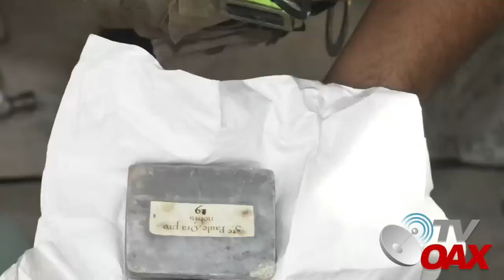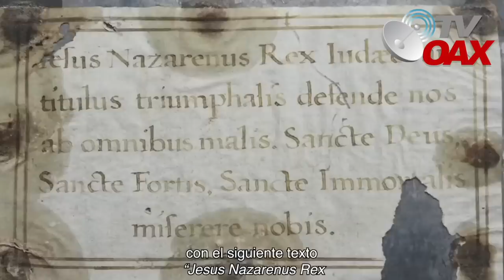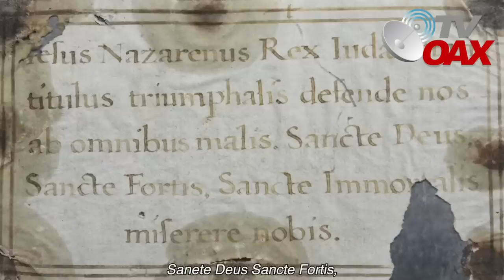MIRA! Arqueólogos encuentran Tesoro de alto valor en la cupula de la catedral de Mexico.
Encuentran Tesoro en la cupula de la catedral de la ciudad de Mexico, INAH decifra el mensaje que oculto.